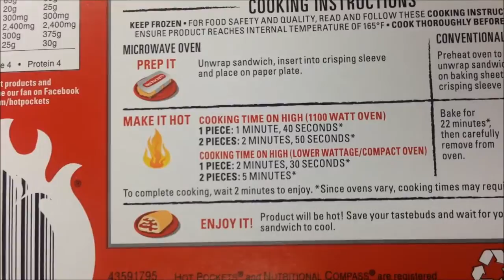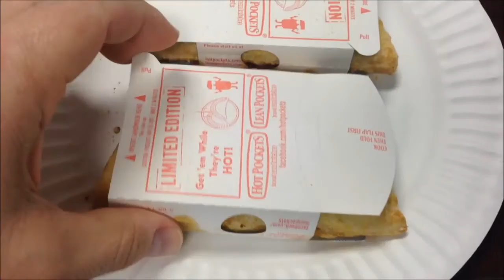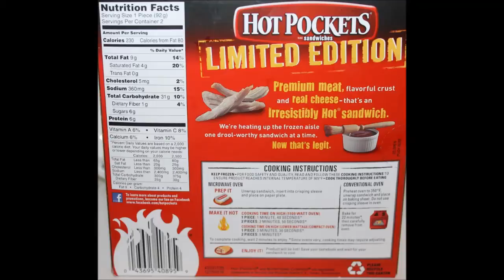Hot Pockets: BBQ Chicken With Cornbread Crust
This is a taste test/review of the limited edition Hot Pockets BBQ Chicken with Cornbread Crust.There are two sandwiches in each box and each sandwich is 230calories.